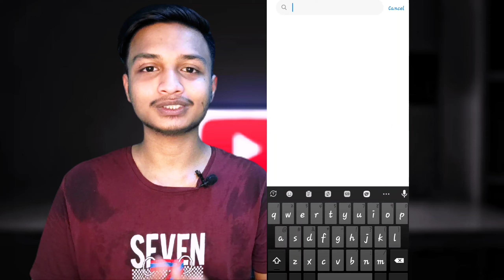How to Set owner Info in Xiaomi,lockscreen name settings